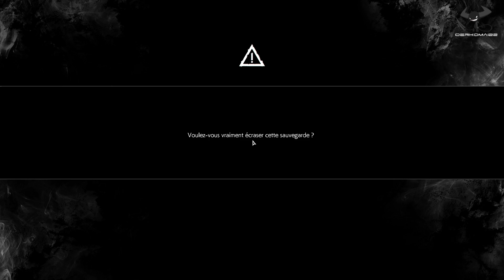The Evil Within 2 - 19 - Rallumage du serveur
Comme quoi, certaines missions secondaires sont plutôt lucratives, hein ?